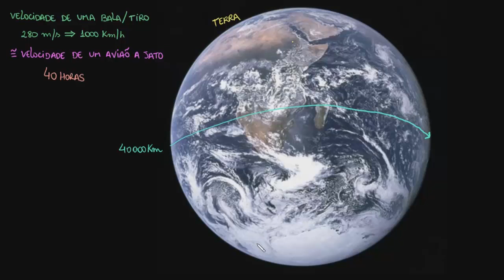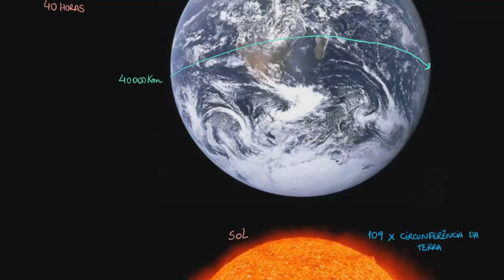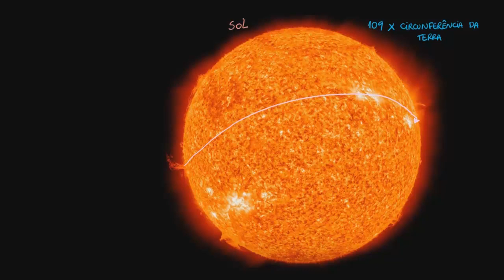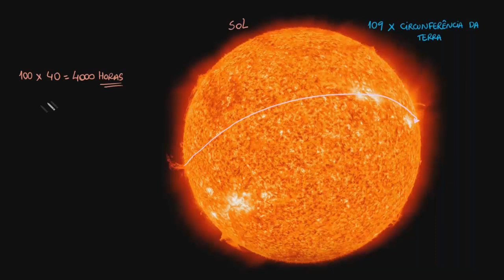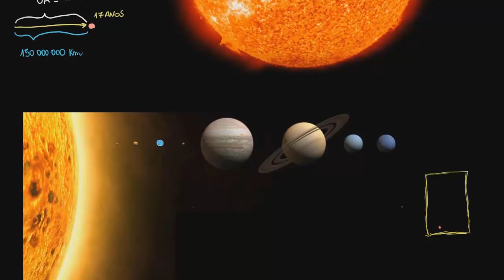Escala de terra e sol | Terra e universo | Khan Academy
Este vídeo ensina: Escala da Terra e do Sol. Criado por Sal Khan .

Perdeu a aula anterior?

Física da Ciência Cosmologia e astronomia Escala do universo Big bang e expansão do universo na Khan Academy: